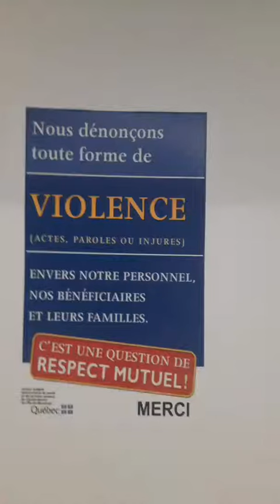DovDivine Gets COVID Vaccination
for the greater good, please Grey Aliens Cull all of us vaccinated folks